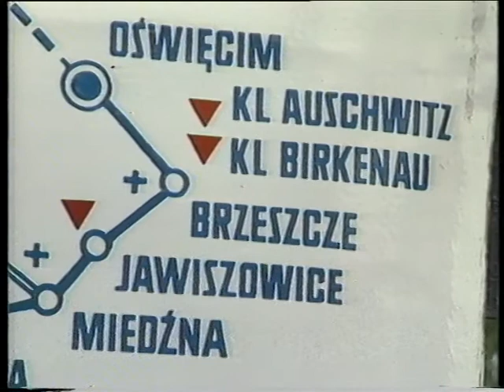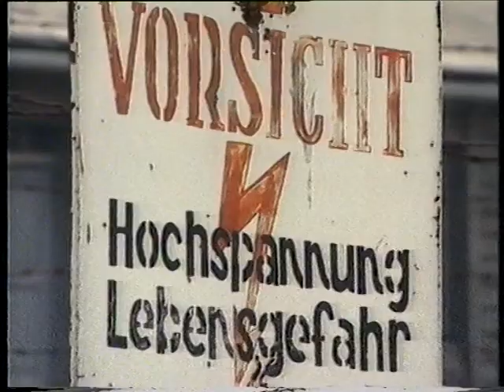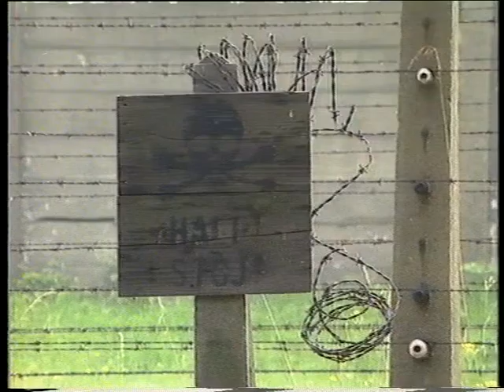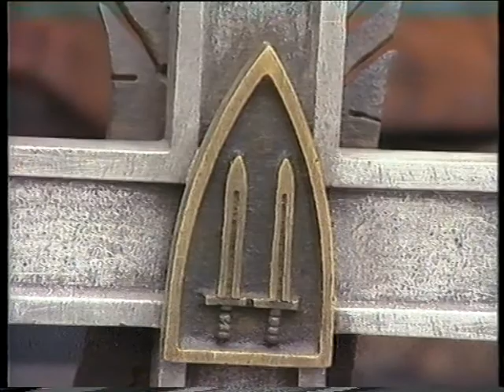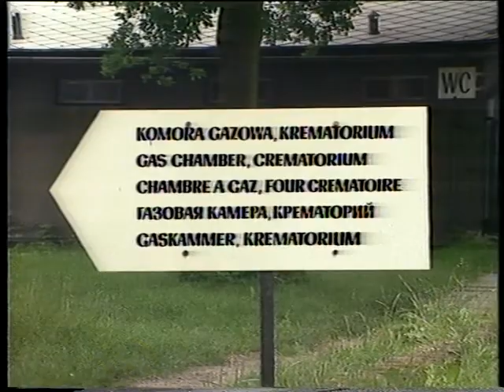AUSCHWITZ TV ISHOEJ 1990